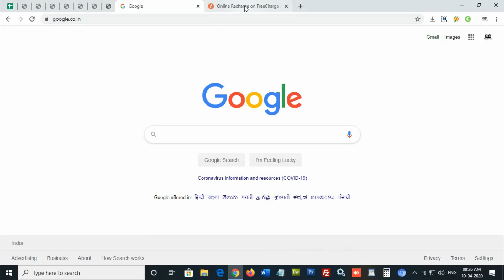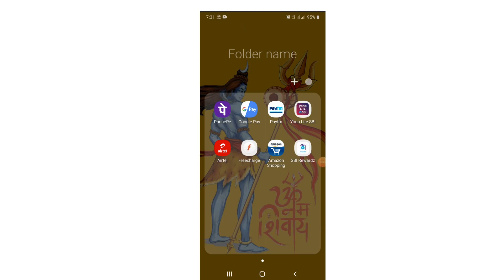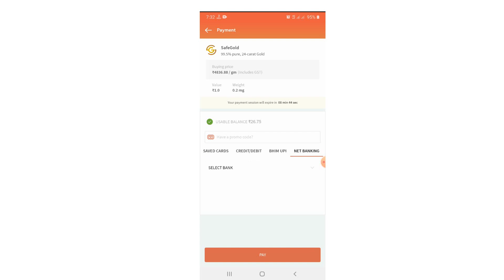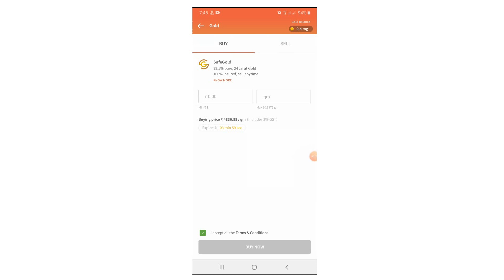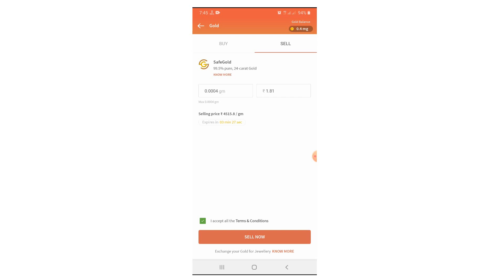মাত্র ১ টাকায় সোনা | How to buy Digital Gold Online from Freecharge Gold | Safegold | 24K Pure Gold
Best Gadgets & Youtube Equipements I recomend to Youtubers :

1. DSLR Camera
2. Vlogging Camera
3. Wireless Mic
4. Mic for Voiceover
5. Wired Collar Mic
6. Dual Mic for Interview
7. Windows Laptop for Video Editing
8. Macbook pro
9. My Dell Laptop
10.Ultra Wide Monitor Screen(32 inch )
10.Tripod Stand
11.Smartphone Gimble
12.Dslr Gimble
13 . Lighting setup
14.Green Screen
15. Smartphone Camera
16. Drone Camera
17. Lense 50mm prime
18.Lense 70-200mm Zoom
19.Lense 24-105 mm Indoor

নমস্কার বন্ধুরা ,
আমি সঞ্জয় রায় Techno Tunnel চ্যানেল এ আপনাদের স্বাগত জানাই।

About this Video- How to buy Digital Gold Online from Freecharge Gold

Unsure of the quality of the gold you buy? Rest easy!

PURITY GUARANTEED
The e-gold you buy is 24 carat, 99.5% pure gold from SafeGold.

freecharge e-gold security
Annoyed by the hassle of getting a bank locker?

SECURITY GUARANTEED
Each milligram of e-gold is insured and stored in lockers.

e-gold on Freecharge
Stressed about planning a trip to the jewellery store?
No more!

CONVENIENCE GUARANTEED
You can buy e-gold and sell it on your phone in minutes.

digital gold on freecharge
Unhappy about the exchange rate of your gold?
Don’t be blindsided!

PURITY GUARANTEED
Sell e-gold at real-time market prices and get the best value for your gold.

e-gold on freecharge
Discouraged by high gold prices? Don’t bend
to the market.

FLEXIBILITY GUARANTEED
Buy e-gold whenever you want, you can buy for as low as ₹1.

Why invest in digital Gold?

In recent years, many are thinking to buy gold coins online. While the convenience afforded by the same is great, the issue of storage and security still persists. That’s where Gold on Freecharge comes in. The latest entrant in digital gold investment in India, e-gold investment on Freecharge is the fastest and safest way to buy and store the precious metal. Other benefits of e-gold include.

What is SafeGold ?
It is a process by which a user can buy gold as and when they require it. The process is completely transparent and is compliant with all the laws and regulations applicable to gold purchases. All gold purchased through SafeGold is 24 carat and 99.5% pure. The gold is purchased on behalf of the user when a transaction for the purchase of gold is completed by the user. Unlike how you buy gold coin online, you can buy e-gold for as low as ₹1 through SafeGold. The e-gold that you have purchased can be redeemed as jewellery or gold coin at partner jewellers like CaratLane.

Techno Tunnel Bangla By Sanjoy Roy

1.Techno Tunnel Bangla
2. Digital Gold
3. How to buy Digital Gold Online
4. FreeCharge Gold Online
5. Buy Online Gold
6. freecharge gold sell
7. freecharge gold
8. freecharge gold offer
9. freecharge gold buy
10. digital gold buy
11. freecharge se gold kaise buy kare
12. Freecharge gold Buy
13. Hallmark Gold
14. 24K Pure gold

How to Track Stolen Phone and IMEI | Find My Device in Bengali | Track Switched off Mobile